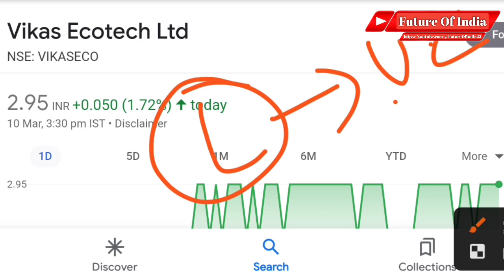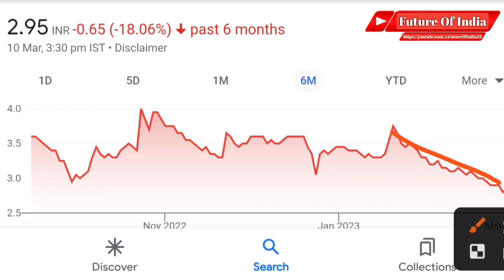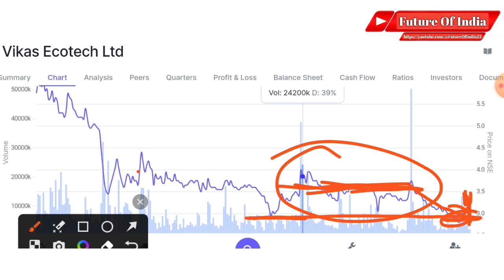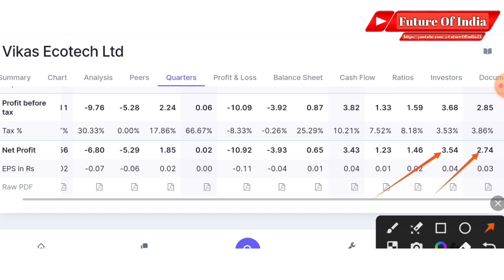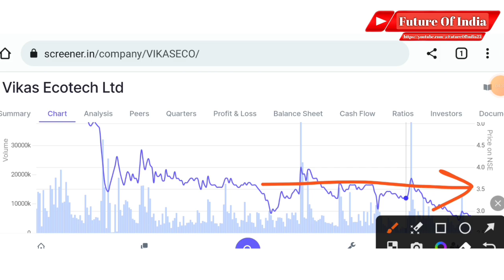Vikas ecotech latest news । Vikas ecotech share latest news । Future of India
In this video you will know about vikas ecotech share latest news and update .

Hash Tags -

Please Note:-